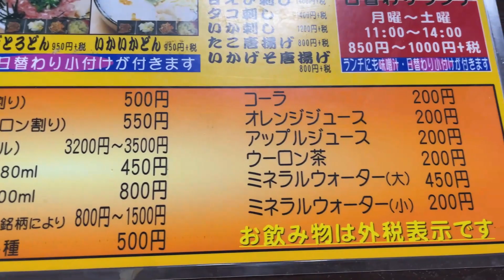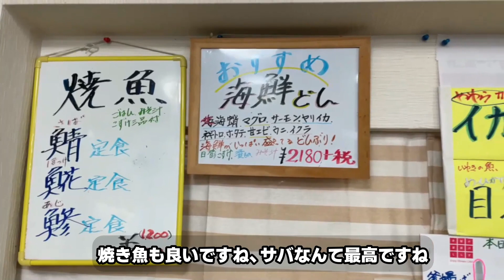【ペットと行けるお店】福島県いわき市小名浜 浜の味どんぶり屋🍚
浜の味どんぶり屋
所在地： 〒971-8101 福島県いわき市小名浜栄町８２−１

このチャンネルではフレンチブルドック貫太の成長の記録をお届けしています
動画編集等不慣れですがよかったら